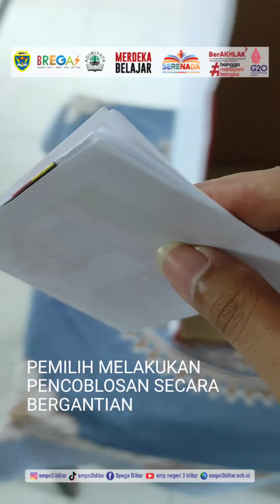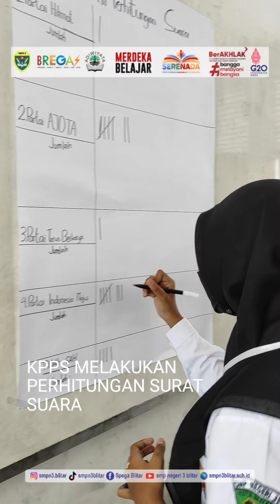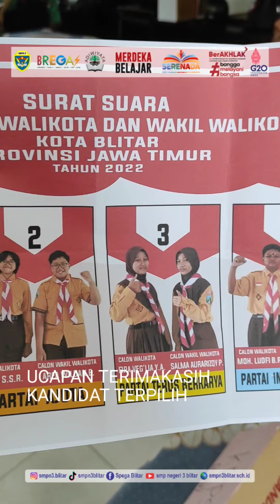P5, Perayaan Suara Demokrasi, Simulasi Pemilihan Pilkada | SMPN 3 Blitar, Spega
Kamis, 24 November 2022 | P5 Perayaan Suara Demokrasi, Simulasi Pemilihan Walikota dan Wakil Walikota dilaksanakan oleh Siswa SMPN 3 Blitar Kelas 7 F (2022/2023)